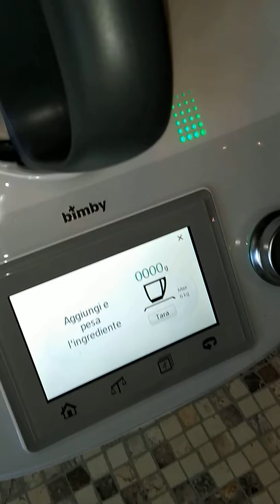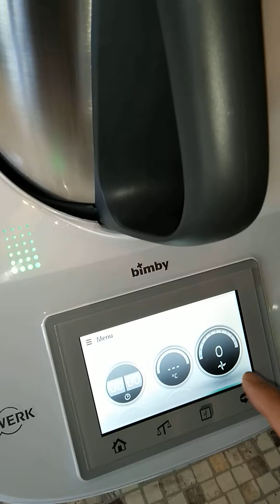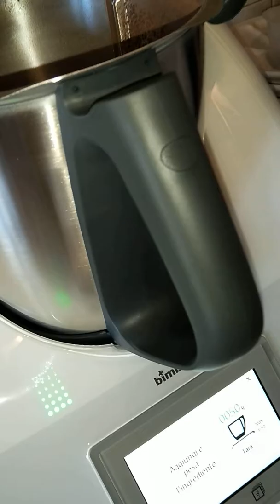Cacao con Bimby tm5